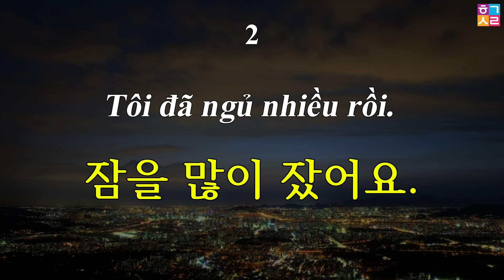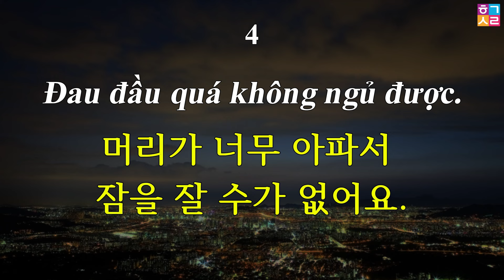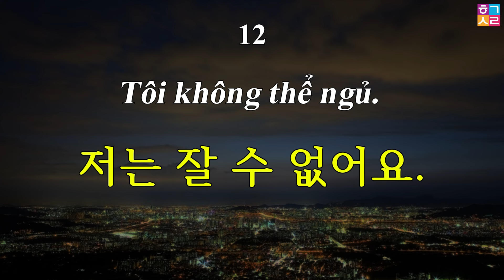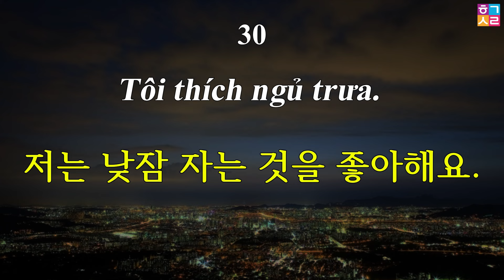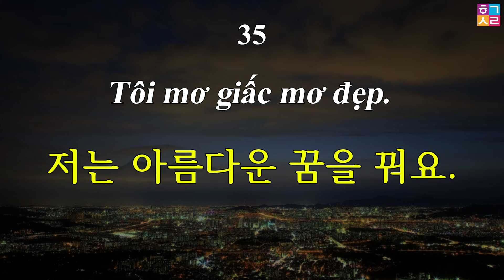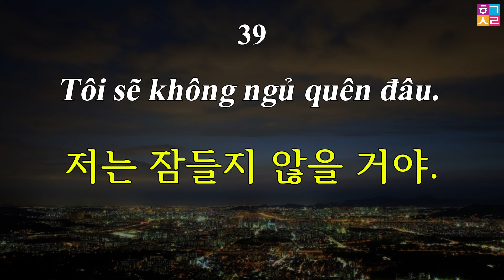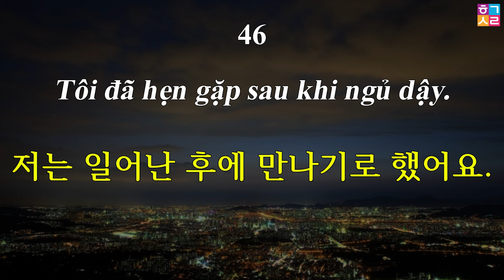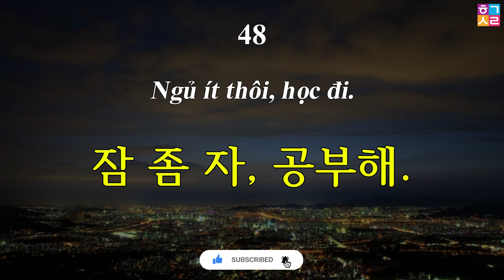[Tập 7] 50 câu tiếng Hàn cơ bản với động từ [ 자다 - Ngủ ] | Luyện nghe tiếng Hàn giọng bản xứ